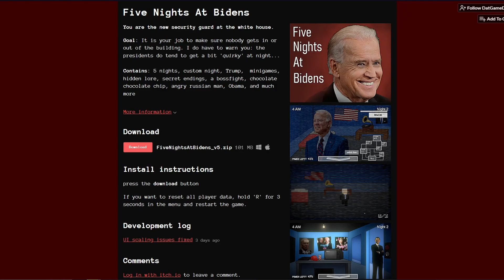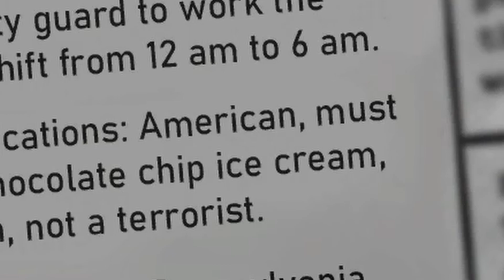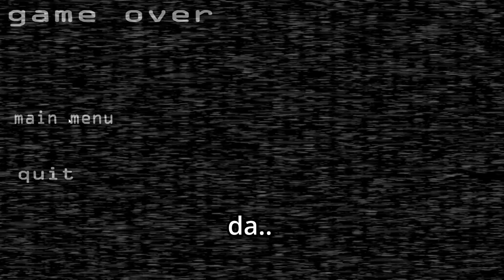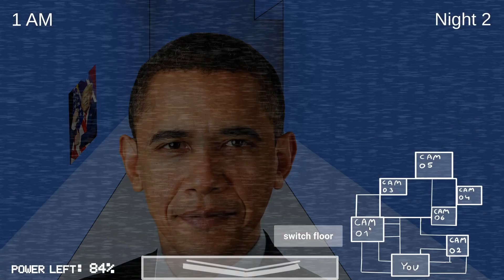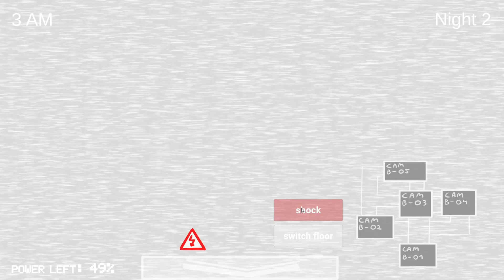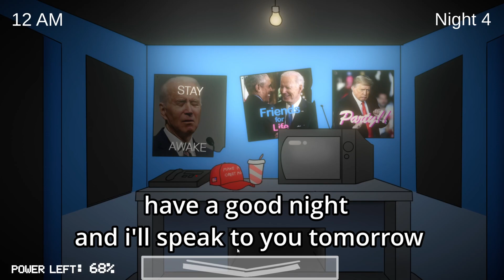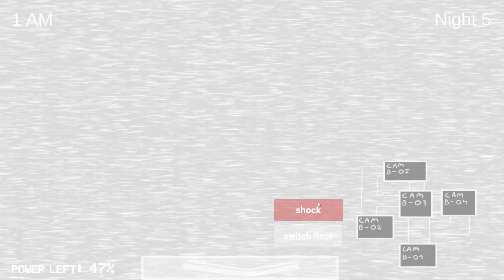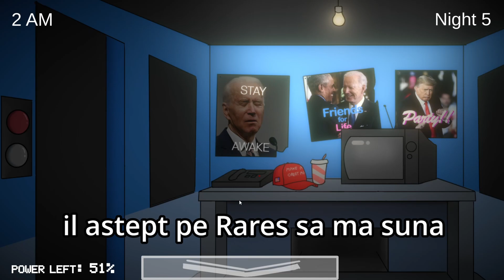5 NOPTI LA CASA ALBA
daca nu dati like o sa va intre Putin in casa

ngl a fost putin cam plictisitor pe la mijloc, dar Five Nights at Biden's overall n-a fost chiar asa de rau , mai ales cu surpriza de la final..

☑️TikTok (nu stiu daca sa postez si aici idk)
☑️Discord (nu prea e activ , dar va invit sa postati meme-uri)

🟣Specificatiile mele :
☃️Procesor : Intel Core i5-10400F 2.9GHz
☃️Memorie : 16GB DDR4 2665MHz [G.Skill Aegis]
☃️Placa video : RTX 2060 Super 6GB [Palit]
Periferice :
☃️- tastatura HyperX Alloy Origins Core
☃️- casti SteelSeries Artics 5
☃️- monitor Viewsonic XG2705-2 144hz